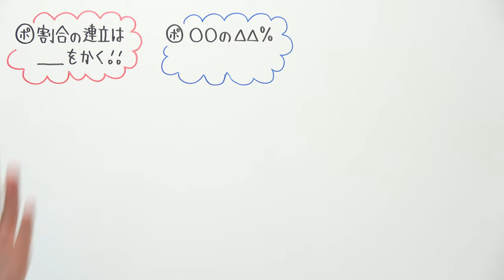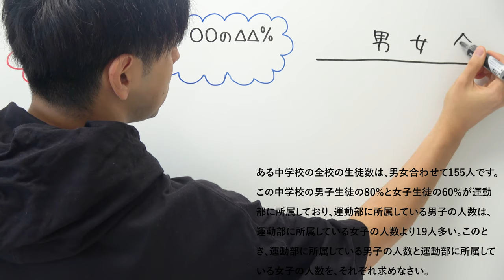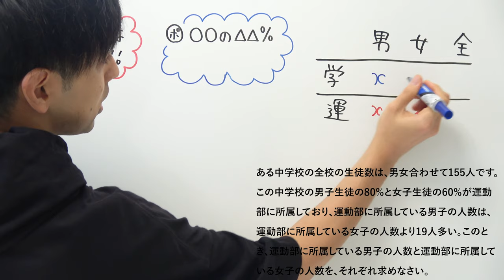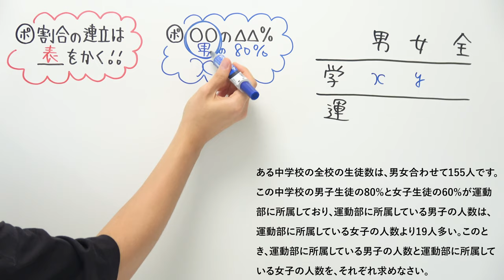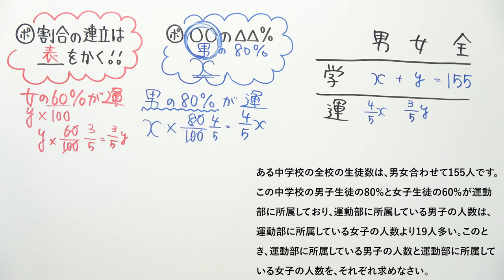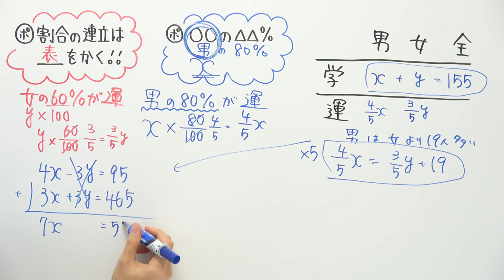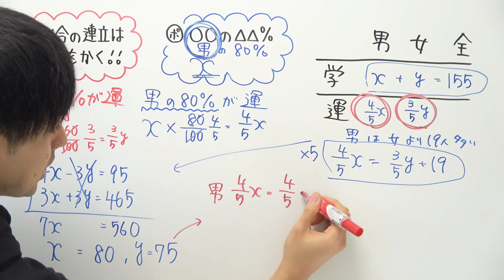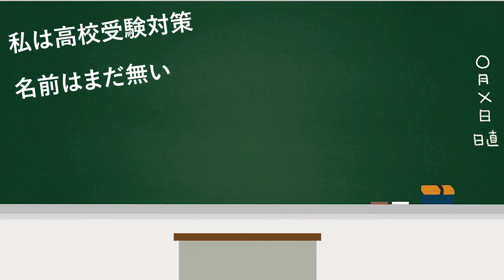【高校受験対策/数学】???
ボクに名前をください

2021年より中学校の教科書改定があり、学習する学年が

21:55~22:00　コメント読みながら準備
22:00~22:45　自学タイム(コメントは読みません)
22:45~22:55　コメント読みながらまったり
22:55くらいに解散

●使用音源